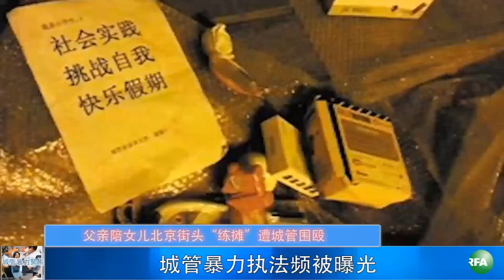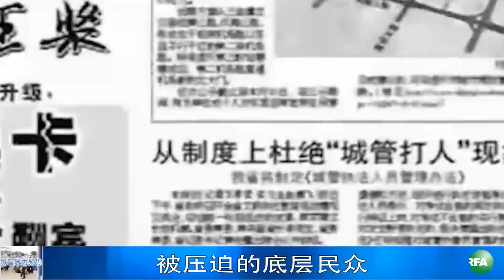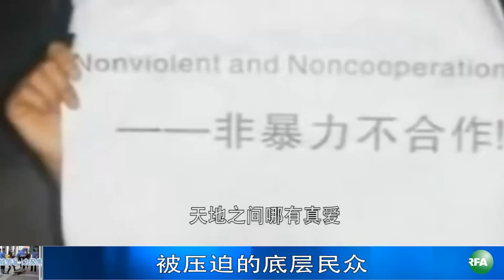城管暴力聚焦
近期，中国各地城管频频被曝光暴力执法。